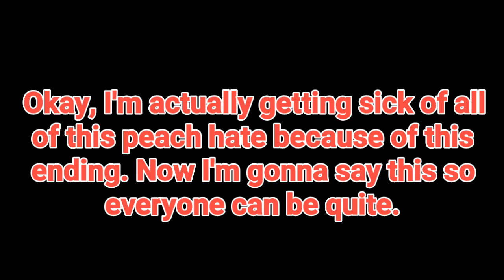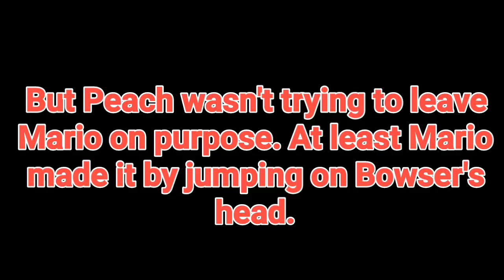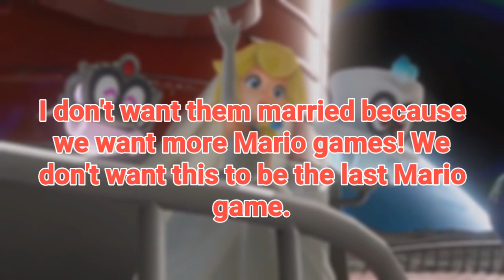My theory on why Peach rejected Mario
SPOILERS! Also, if you haven't watched or played Mario Oddyesy yet. I recommend you not watch this.